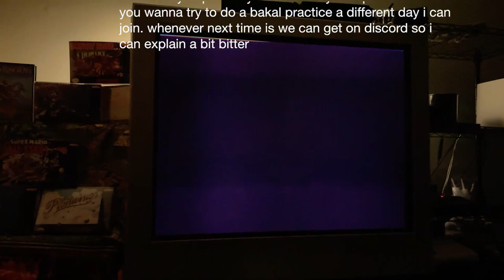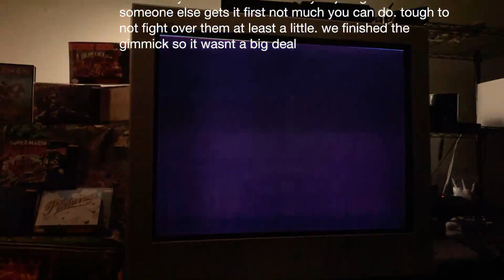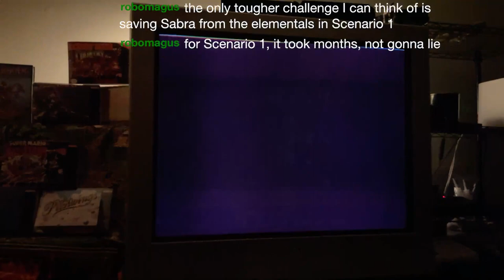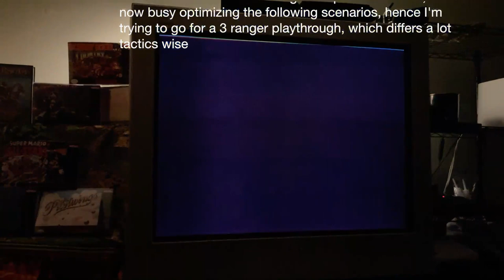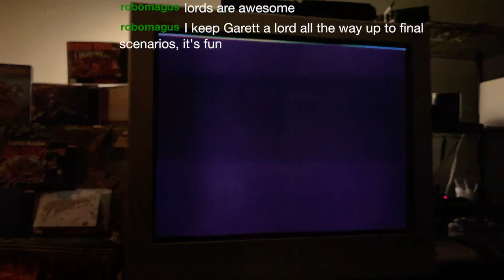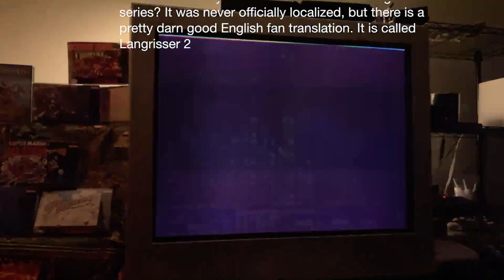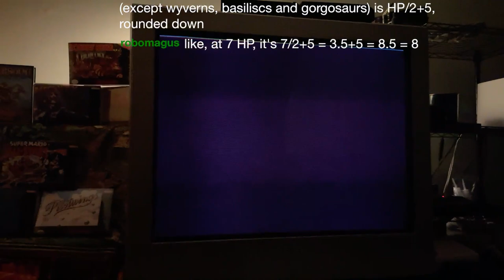Warsong - Scenario 7 and 8 on CRT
We finally overcome scenario 7 with some close calls, and then breeze through scenario 8(sort of).